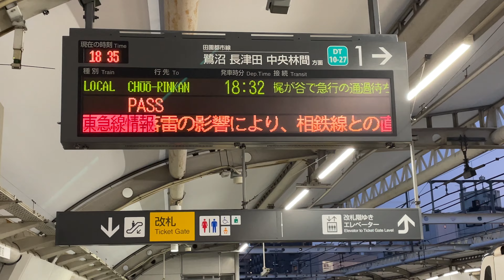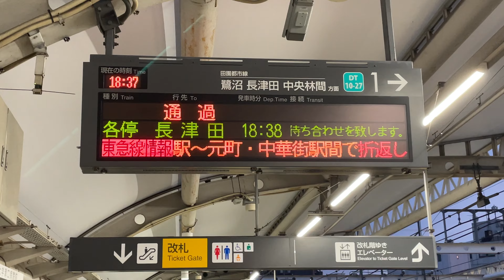2023年５月11日、落雷のために東急東横線・目黒線の一部区間が運転見合わせ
撮影場所：高津駅（DT09）。
今回は何の編集もしていません。
撮影日の16時頃に落雷があったため、東横線の渋谷駅から武蔵小杉駅までの区間、目黒線の大岡山駅から武蔵小杉駅までの区間が運転見合わせとなりました。動画では21時頃の運転再開見込みとなっていますが、その後、目黒線については19時30分運転再開の見込みとアナウンスされました（さらに20分ほど前倒しの上で運転再開となりました）。